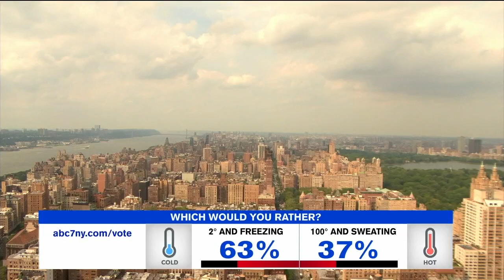ABC 7 New York Weather: Friday Flashback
During a January cold snap, ABC New York asked viewers if they preferred "2 degrees and Freezing" or "100 degrees and Sweating". During a heat wave in July, they asked viewers the same question and compared the results.